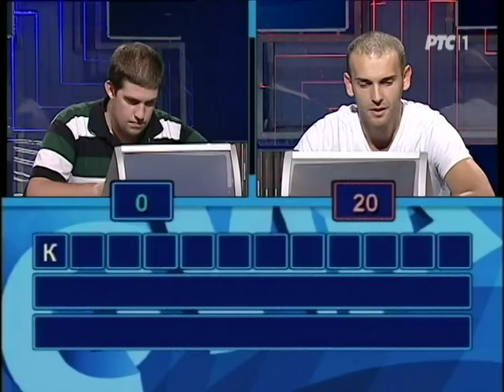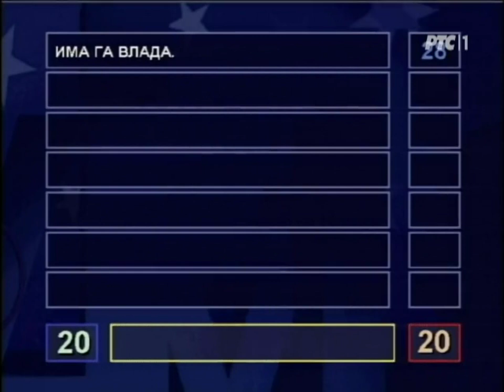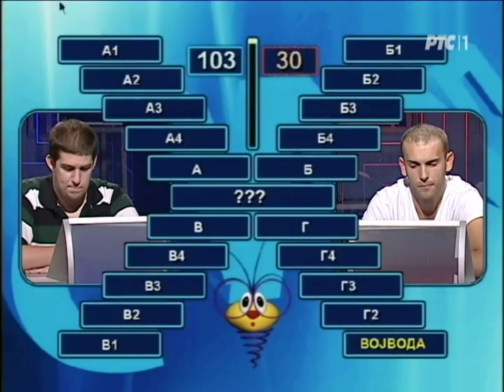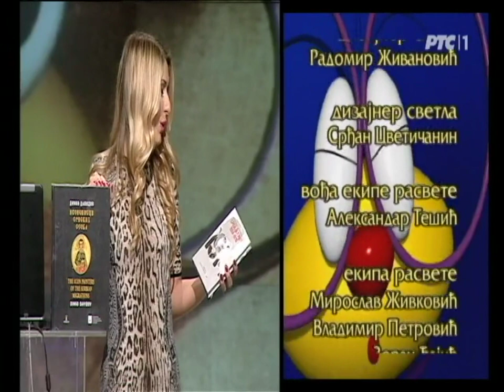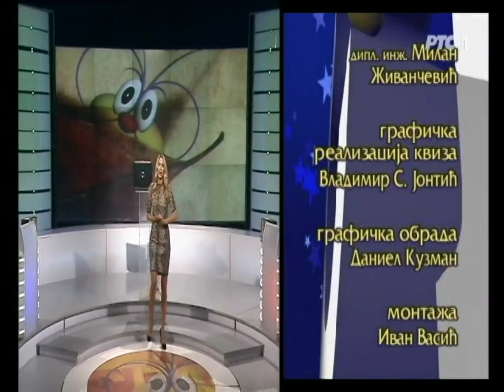Slagalica 20.11.2014.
86.ciklus-35.emisija